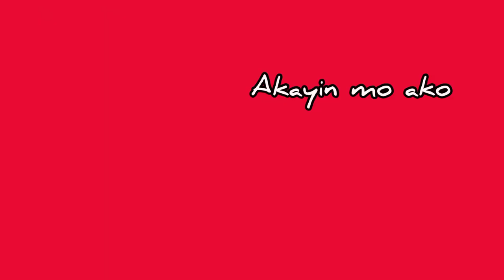MARIANG INA KO/ PIANO COVER WITH LYRICS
This song is dedicated to the Blessed Virgin Mary as we continue to honor her.

Sa'king paglalakbay
Sa bundok ng buhay...
Sa ligaya't lumbay
Maging talang gabay
Mariang ina ko, ako ri'y anak mo
Kay kristong kuya ko, akayin mo ako
Maging aking tulay
Sa langit kong pakay
Sa bingit ng hukay
Tangnan aking kamay
Kay kristong kuya ko, akayin mo ak